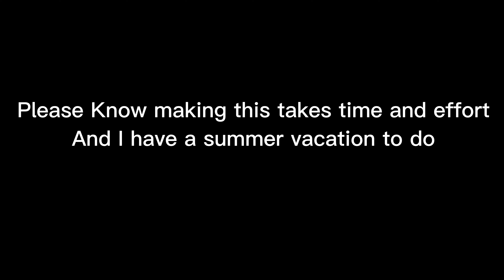I created Uefn Animations And Renders for fun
Note just for fun
Epic Employees Please Read:  I don’t want to break any TOS Of any related properties of IPs
I’m not publishing anything it’s just for the viewers entertainment

I was inspired by @Refortniter and loved his work

These are just tests
Not for publishing